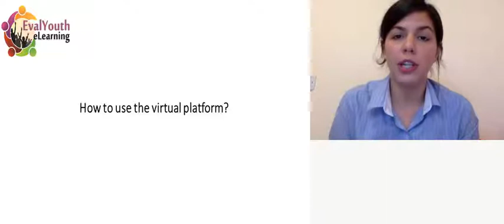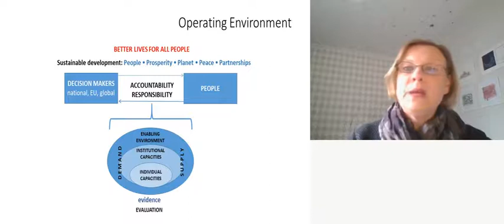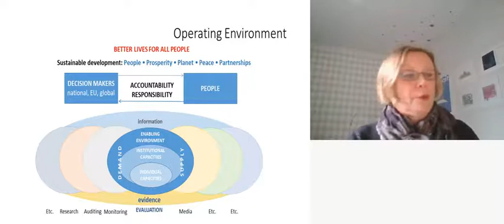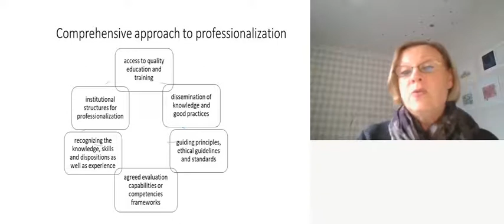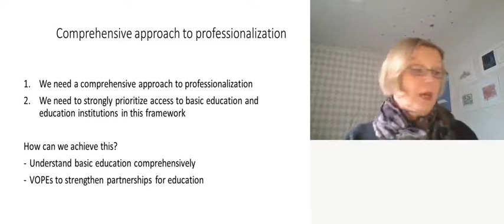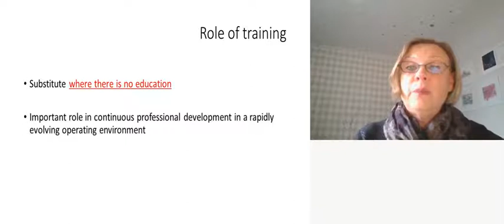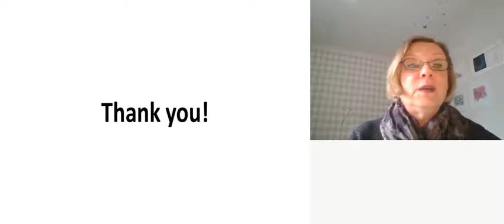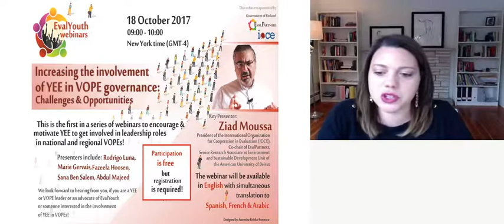Riitta Oksanen @ EvalYouth eLearning 1 (English)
Riitta Oksanen
October 14, 2017 9:00-10:00 a.m. (ET)
“Where there is no training” - The role of professional training in the professionalization of evaluation.